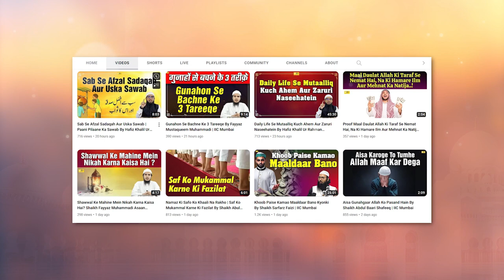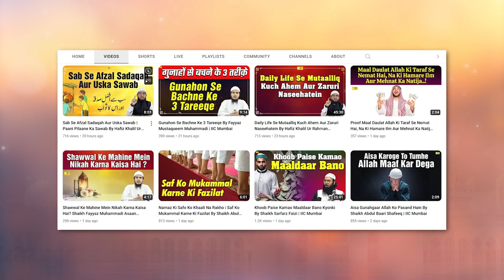Maal Kamao Lekin Aise Kamao By Shaikh Sarfaraz Faizi | IIC Mumbai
Bank Account Details:
ILM FOUNDATION
ICICI Bank
Savings account
IFSC CODE-ICIC0001028